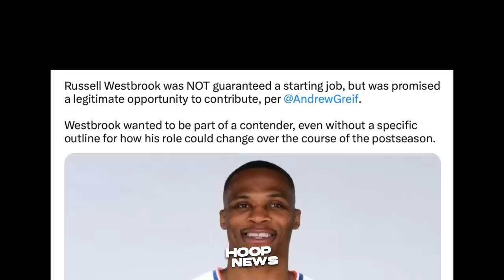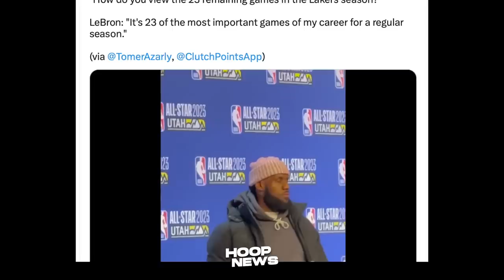Mai-Excite ang mga Lakers fans sa Sinabing ito ni LeBron James tungkol sa Lakers…